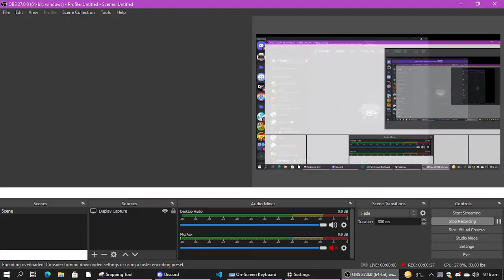"Discordo" (Discord Easter Egg)